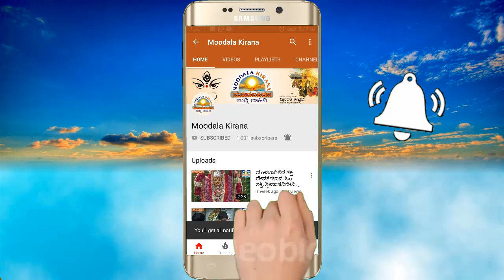ಕೊಟ್ಟ ಮಾತನ್ನು ಪಾಲಿಸುವ ನಮ್ಮ "ದಾನ ವೀರ ಶೂರ ಕರ್ಣ"